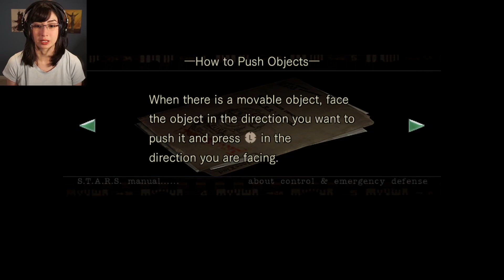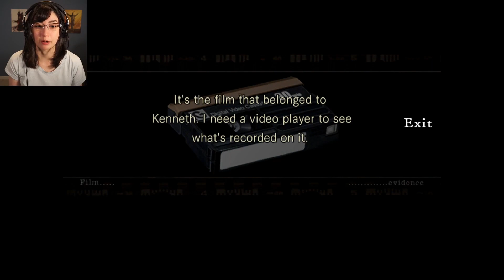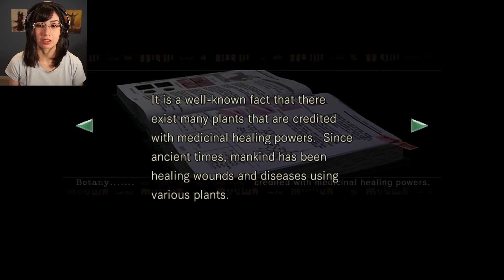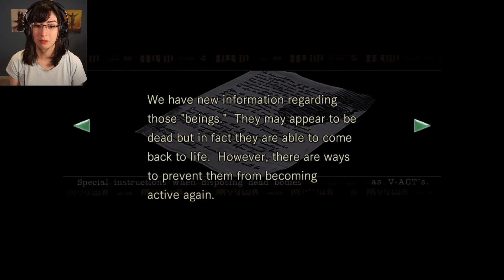A Classic Survival-Horror Experience! | Resident Evil - Part 1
Experience Resident Evil in HD!
You and your team of special forces are sent to a remote location to investigate a series of mysterious deaths. Upon arrival you quickly realize that something is amiss, and find yourself in a nightmare. Can you unravel the mysteries of the Mansion?